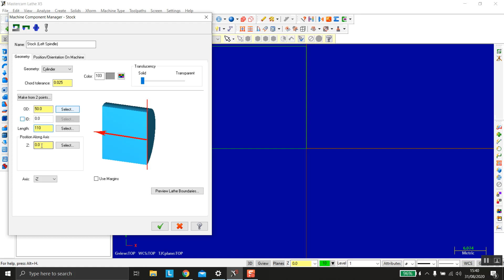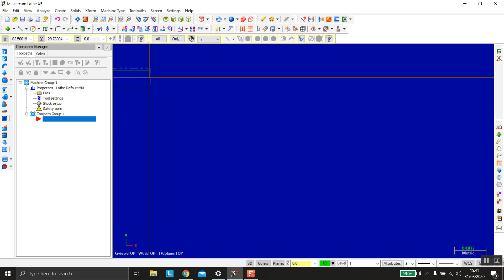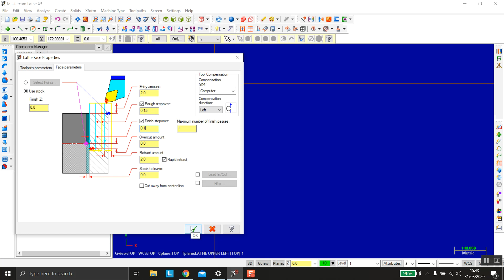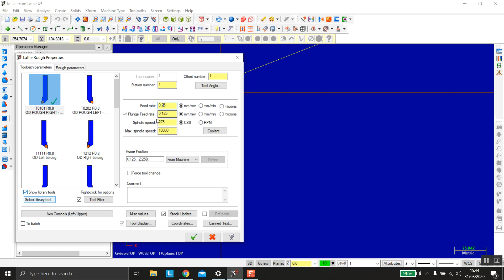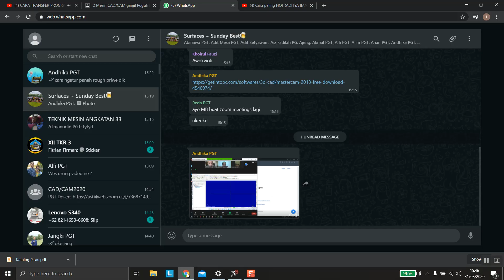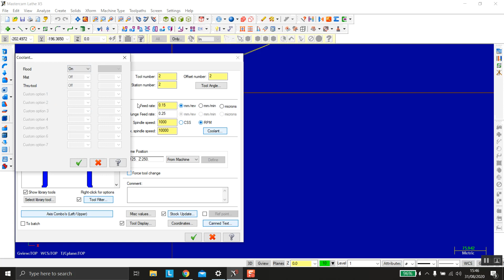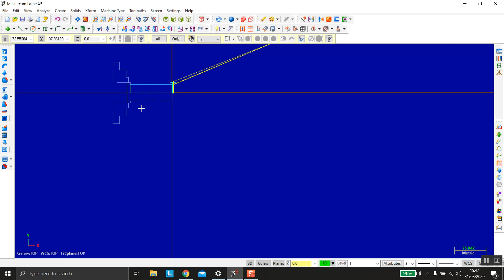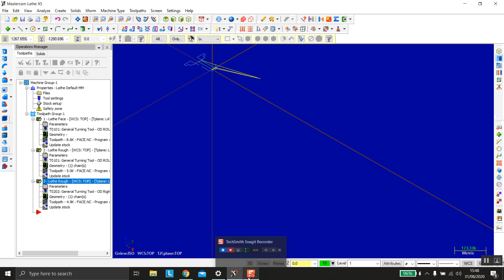Tugas CAD / CAM 1901021- 2 MESIN A